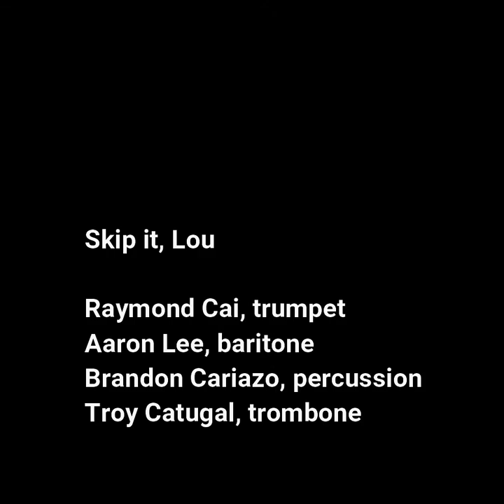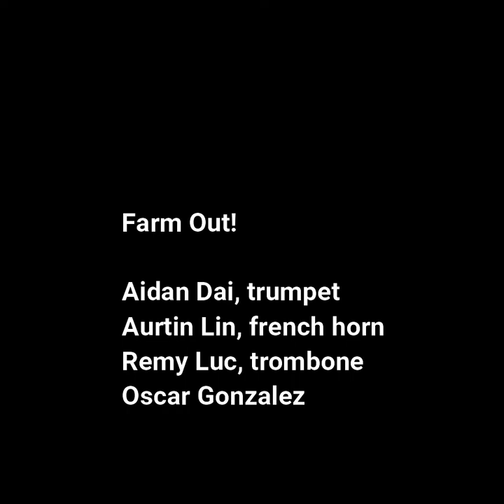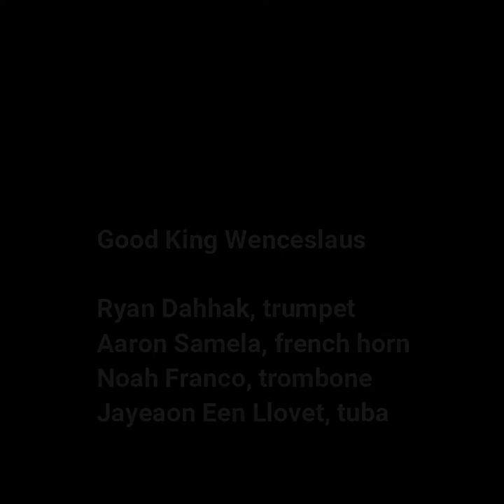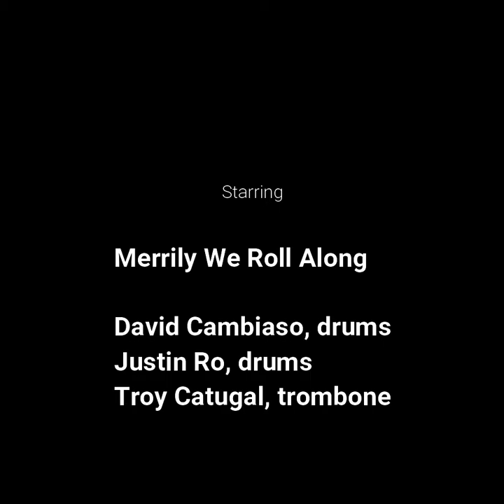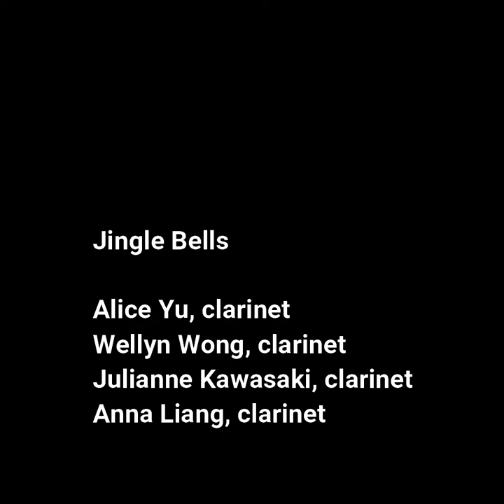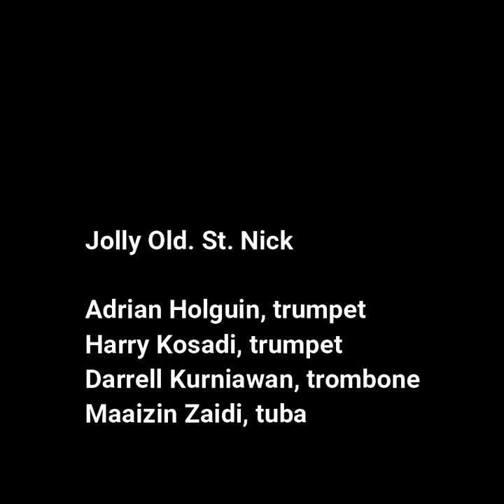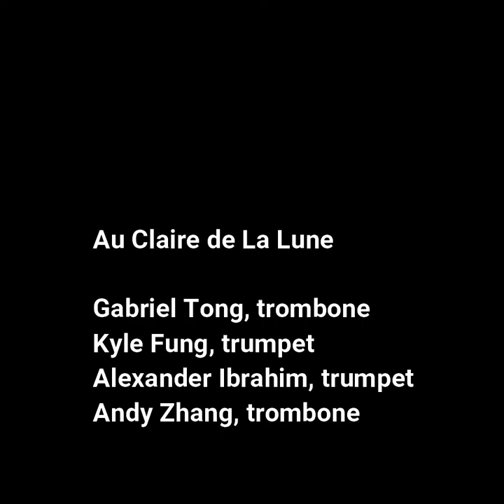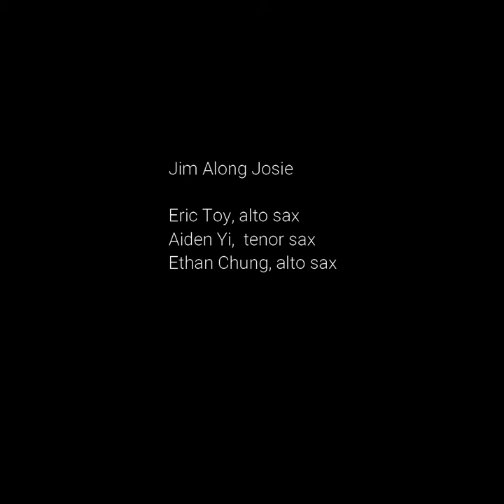CMS Period 2 Virtual Concert Take 2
Chaparral Middle School 2020 Virtual Winter Concert performance.